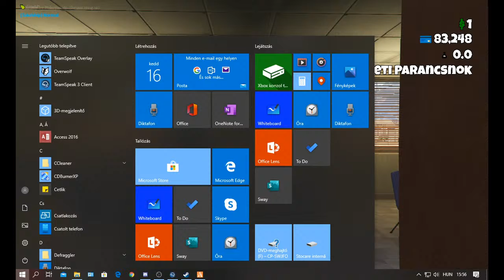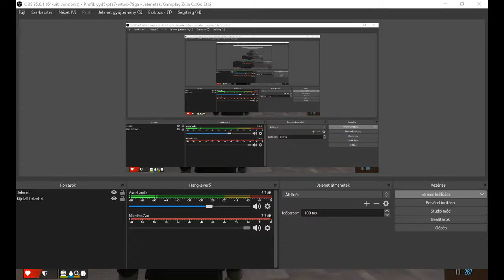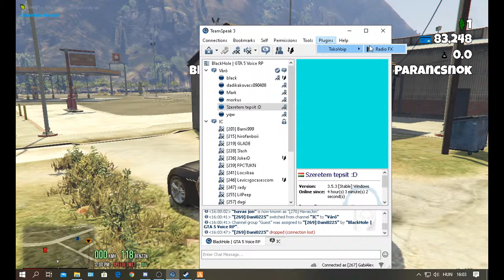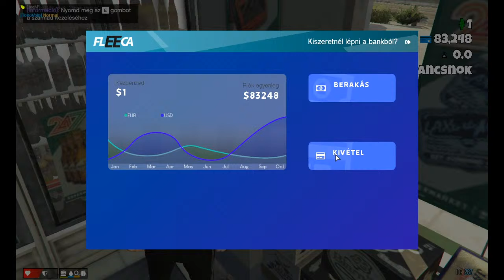Gamplay FS19 Cs:Go Ets2